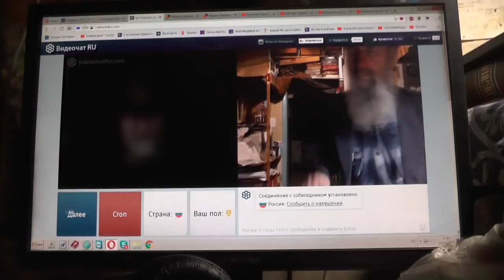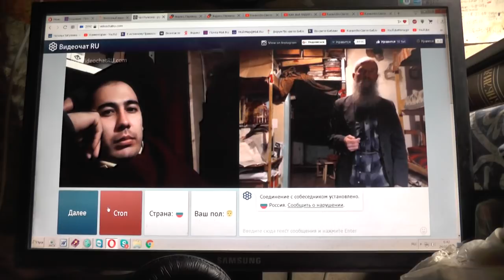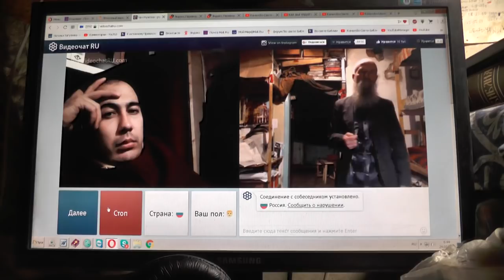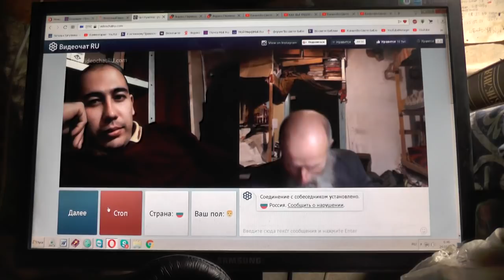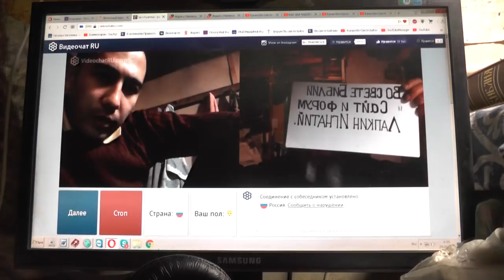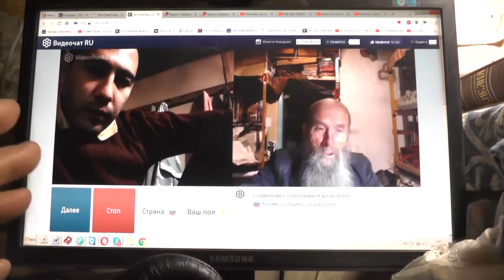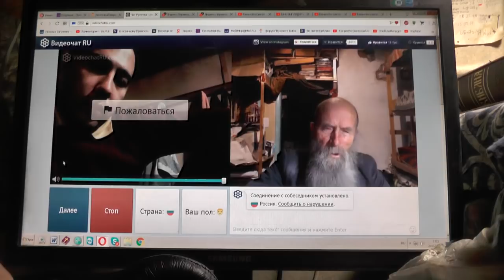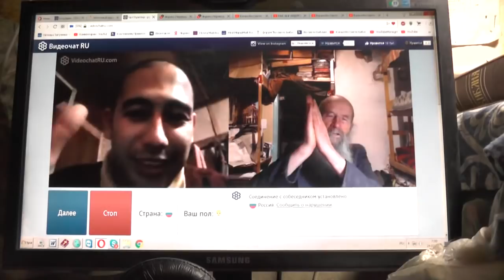№64. Мих. 7:4 Лучший из них как терн, и …хуже колючей изгороди, Февр 2019